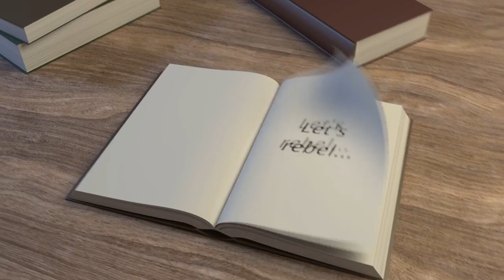A vital message for your peace of mind Peaceful Rebellion